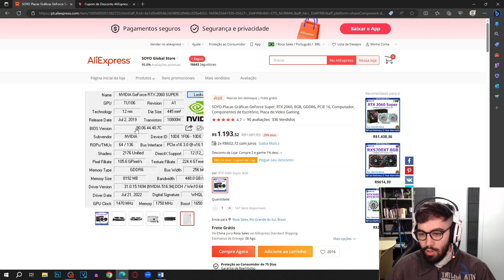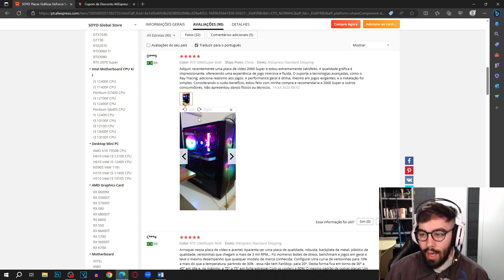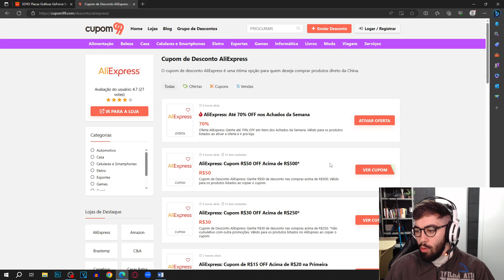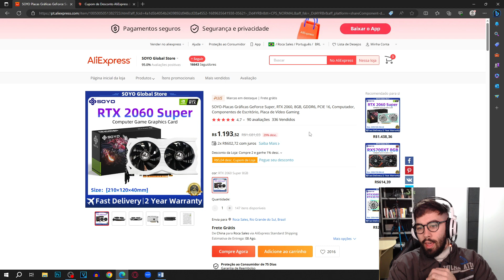PLACA DE VÍDEO RTX 2060 8GB NA ALIEXPRESS MUITO BARATO EM PROMOÇÃO! REVIEW DA PLACA DE VÍDEO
E NO VÍDEO DE HOJE: PLACA DE VÍDEO RTX 2060 8GB NA ALIEXPRESS MUITO BARATO EM PROMOÇÃO! REVIEW DA PLACA DE VÍDEO